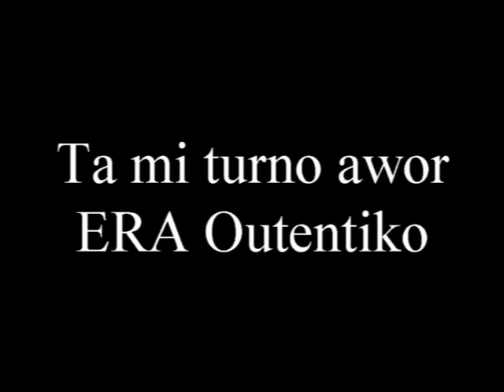Ta mi turno awor ERA Outentiko 1992